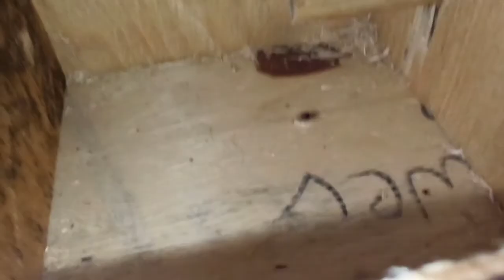how to identify your lost bird || Tamil || NK Bird Farm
Hello!

We have launched our online store and if you would like to check our online catalogue, please

use 👇 this 👇 code to get rupees 20 offer on your order
"NKBIRDFARM"

delivery only inside Tamil Nadu

NK BIRD FARM presents
Krish store
0:00 intro
0:40 Farm updates
2:37  Tips to find your lost bird
10:53 outro